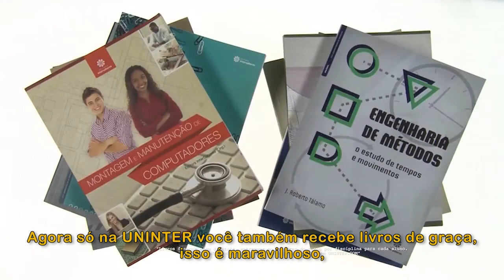Programa A Palavra do Prefeito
Câmera: Rodrigo Afonso
Edição: Willian Natan
Apresentação: Leandro Godinho